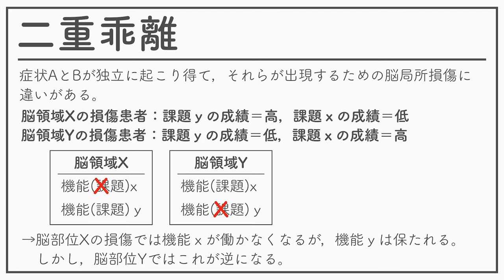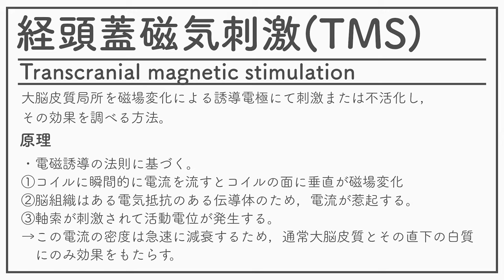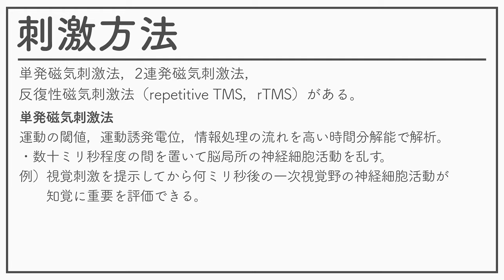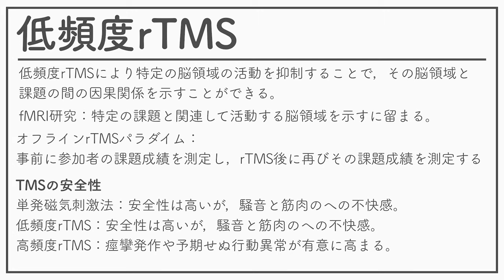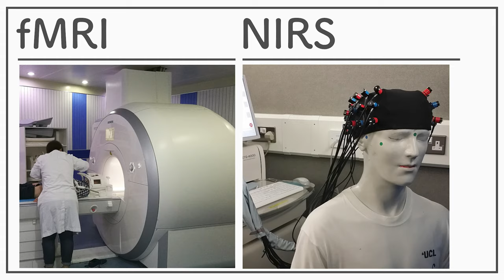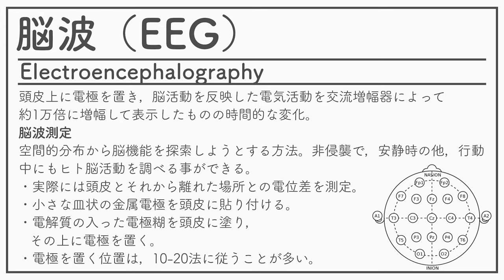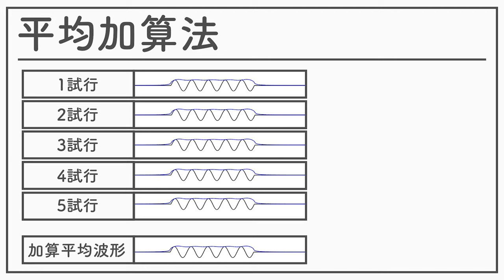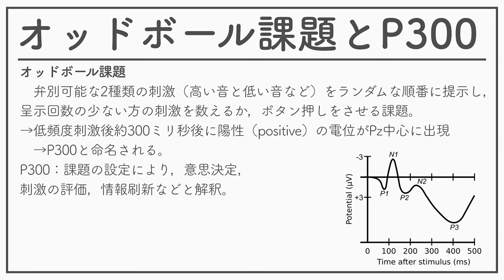認知神経科学2020 05ー認知神経科学の測定法ー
認知神経科学2020 05回ー認知神経科学の測定法ーの教材です。